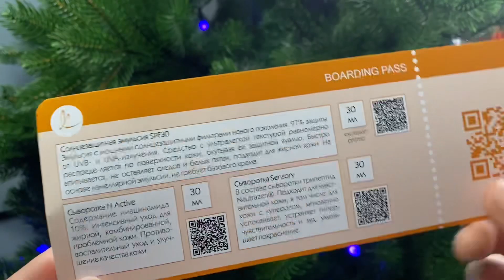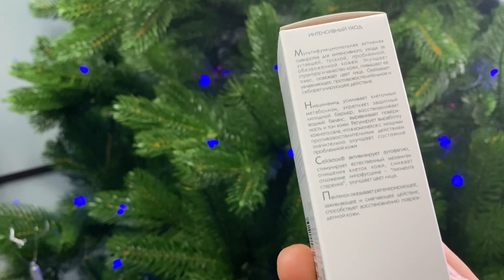♥️ARKADIA / Расспаковка БЬЮТИ-БОКСА / ОБЗОР КОСМЕТИКИ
Канал созданн для дружественных бесед, и поддержки, если у вас АГА и не только, присоединяйтесь, буду рассказывать и показывать, как спраляться с таким диагнозом.

📝 Если вы PR-менеджер компании или владелец бренда и хотите отправить мне продукт на обзор, я буду Вам очень благодарен!

ДАННОЕ ВИДЕО НЕ СПОНСТРОВАННО.
. Бьюти-Бокс прислала в подарок компания ARKADIA, за что я им очень благодарен. Все что присылается в PR-рассылки-я это помечаю и говорю об этом в видео.